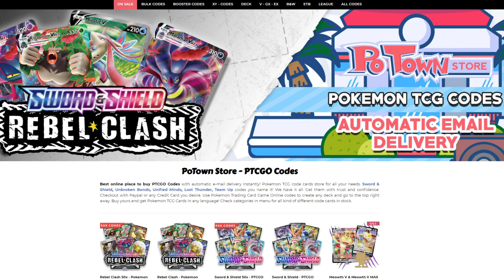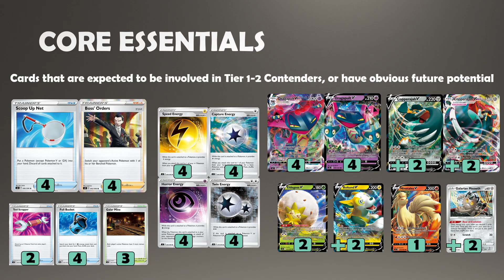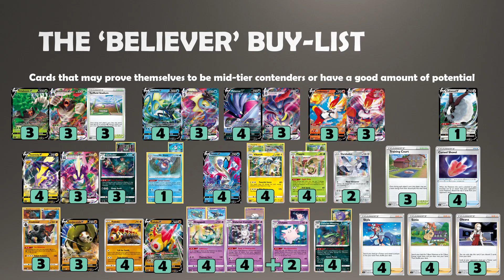Rebel Clash Buy List! (Pokemon TCG)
Today Joe goes over his buy list for the brand new Rebel Clash Set, enjoy!